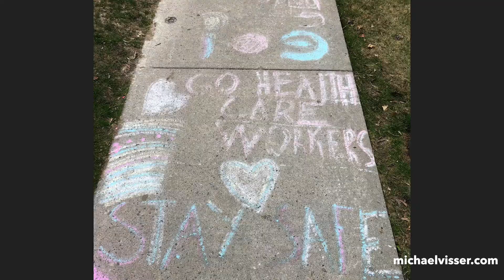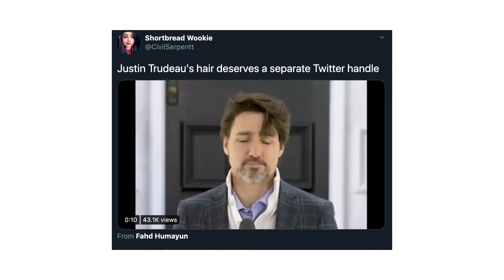Welcome to The Silver Linings Broadcast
During the pandemic, we are on a mission to highlight the good stories still happening in the world because we could all use a silver lining right now. We've got feel good stories, SenecaProudAtHome moments, social media trends, and recommendations for things to watch, read, or listen to.